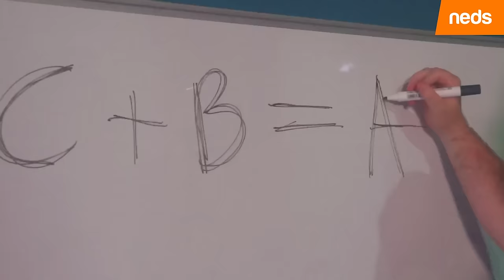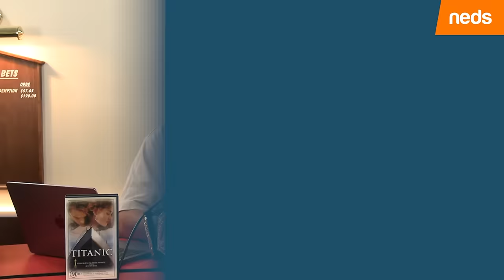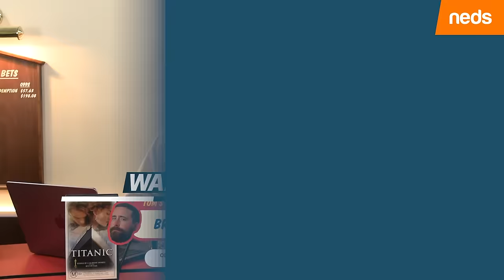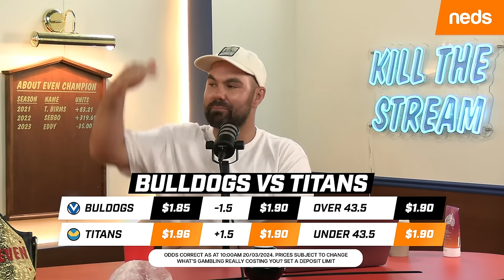About Even - Episode 116: Bright Light Protection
Eddy is out of the blocks whilst RU is struggling with the bright lights.
On the show:

00:00 Accountability
16:53 - Panthers v Broncos
22:01 - Warriors v Raiders
26:47 - Bunnies v Roosters
34:17 -  Dogs v Titans
40:18 - Dragons v Cowboys
47:03 - Tigers v Sharks
52:26 - Eels v Manly
58:51 - Knights vs Storm
01:06:08 - Unit Scooper & Hot Seat
Whatever you bet on, Take it to the Neds Level.
What’s gambling really costing you?. Set a deposit limit.

Eligibility requirements apply. T&Cs apply and available on website.